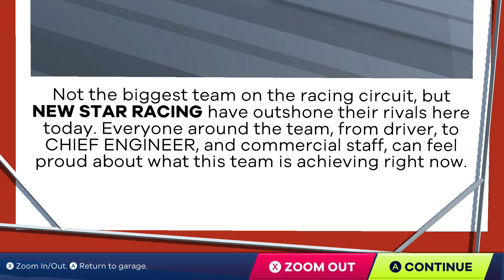New Star GP Nintendo Switch Gameplay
Gameplay of New Star GP on Nintendo Switch (no commentary). Release date: March 7, 2024. Price: $29.99 / £24.99 / 27.79€. File size: 883 MB. Publisher: Five Aces Publishing. Developer: New Star Games.

0:00 Title Screen
0:09 Tutorial
2:55 Create Driver
4:06 Time Trial
6:53 Checkpoint Race
10:54 Northampton GP
21:57 Test Drive
23:49 Checkpoint Race
26:36 Language
26:47 Options